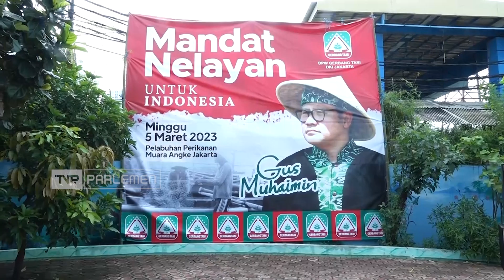TVR 120 - Pimpinan DPR RI: Dorong Keringanan PNBP Bagi Nelayan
Wakil ketua DPR RI, Muhaimin Iskandar meminta,  Pemerintah memberikan keringanan Penerimaan Negara Bukan Pajak atau PNBP bagi nelayan, dan memperhatikan dampak limbah industrI. Agar para nelayan tidak kehilangan mata pencariannya.

Narasumber :

A. Muhaimin Iskandar/ Wakil Ketua DPR RI / KORKESRA /  F. PKB / Jatim VIII

Warya/ Nelayan Muara Angke Jakarta Utara